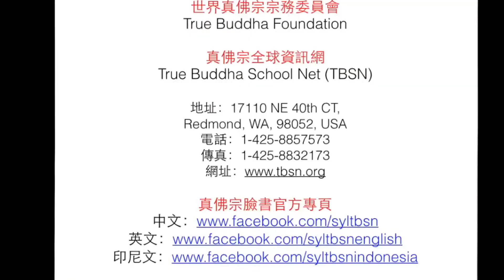20160227「金剛手菩薩護摩法會」供品進護摩爐特寫－TBSN高清版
20160227「金剛手菩薩護摩法會」供品進護摩爐特寫－TBSN高清版